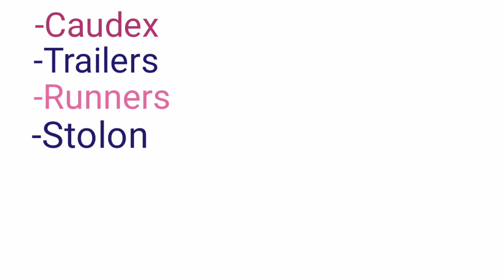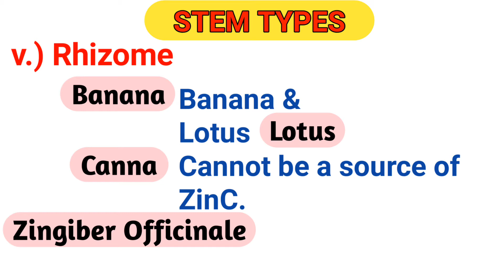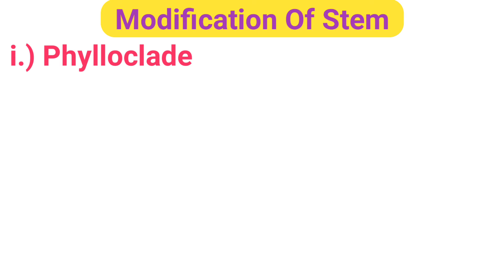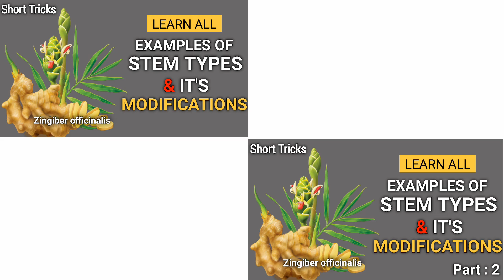Morphology Of Flowering Plant Short Tricks Part :3 |Stem Types & it Modification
Hi🙏🏼 guys,Welcome To The easy WORLD and we make the world easy.This is short tricks with the easy world Episode No.5.I think this video will easily help you to remember Stem Types & It's Modification.

Underground Stem
- Rhizome
- Corm
Modification of Stem
- Phylloclade
- Cladode / Cladophyll

For more such short tricks videos Please like👍🏾 and share🤝🤝 with your friends.

Happy Learning! Best of luck from The easy WORLD!!